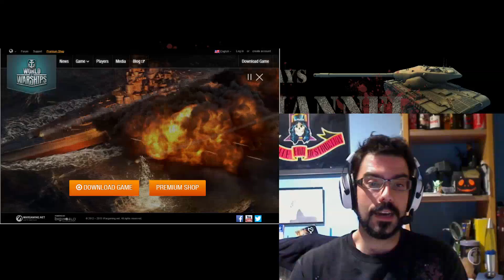World of Warships Beta Abierta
A disfrutar y recordad darle a me gusta y a suscribiros :) si tenéis alguna duda o queréis comentar algo pues a escribir, o sino vendrá el Furby asesino a por vosotros!.
¡¡¡¡¡¡Suerte y os veo en el campo de batalla!.

Edición de vídeo:
Sony Vegas